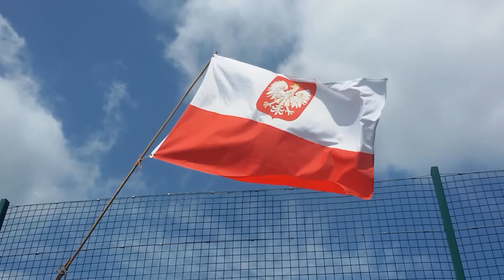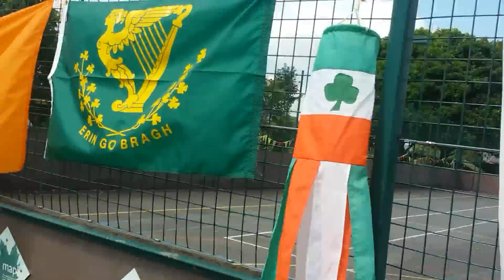4th July 2015 Flying My Collection Of Flags in Newark Nottinghamshire